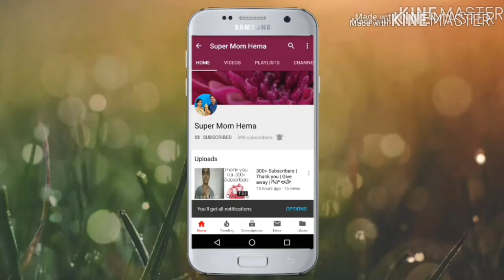ಡಯಟ್ ವ್ಯಾಯಾಮ ಇಲ್ಲದೆ ಸಣ್ಣ ಆಗಲು ಹೀಗೆ ಮಾಡಿ | Lose weight easily in 2 weeks without diet and workout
Hi Guys,

Everyone wants to be slim and fit, so in this video I have shared how to loose weight without diet and exercise